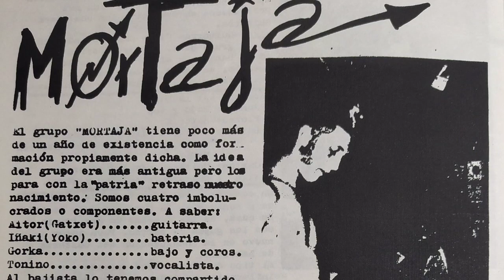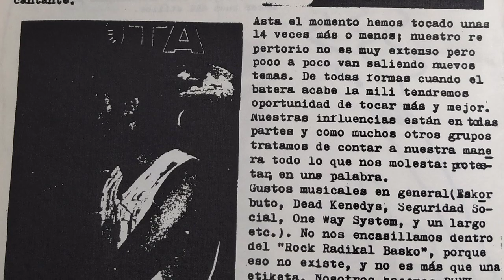MORTAJA - Sistema interesado